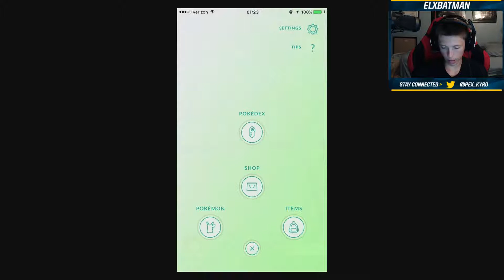Pokémon Go - Part 1 - Being the Very Best!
Thank you guys so much for watching this video! Especially if you made it all the way to the end, And if you enjoyed the video then be sure Smash that Like Button and if you want to see more then Smack the Subscribe Button! If they don't enjoy the video... well then, find new friends!